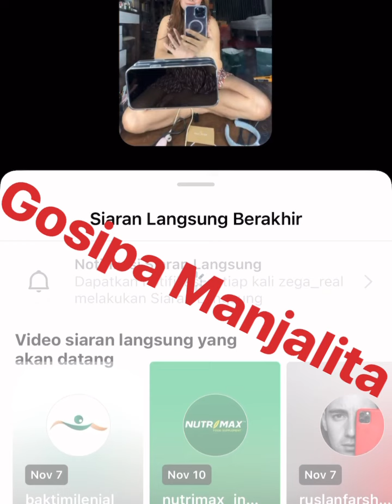si W4RI4 ISA ZEGA ketakutan & MATIKAN kolom komentar saat DIHUJ4T netizen tentang JENIS KEL4MINYA ??